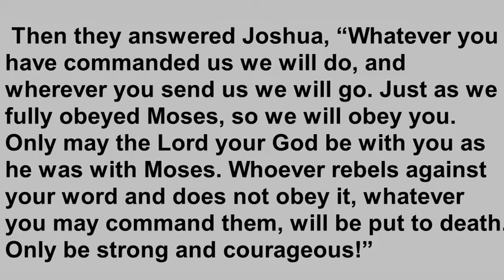T4TD Joshua 1:16-18 Obey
What kind of leader would inspire you, and would you trust to follow without question, without exceptions, without reservations?